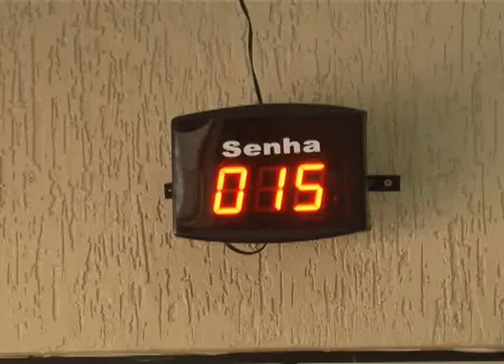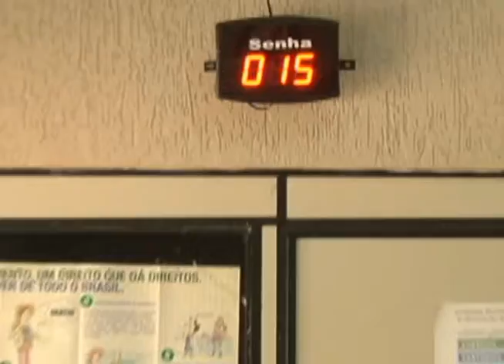ATENDIMENTO CARTORIOS LEI DAS FILAS